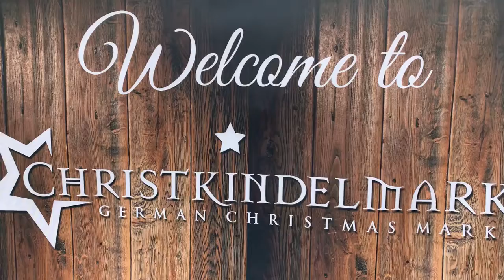Leeds' Christmas Wishes!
Leeds, is almost Christmas, what would you like to see under the tree?🎄🎁